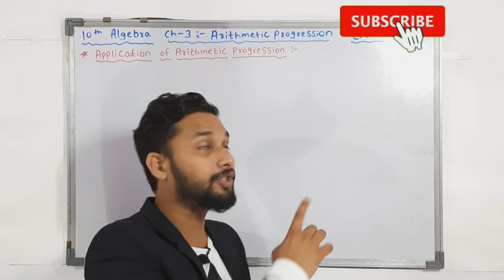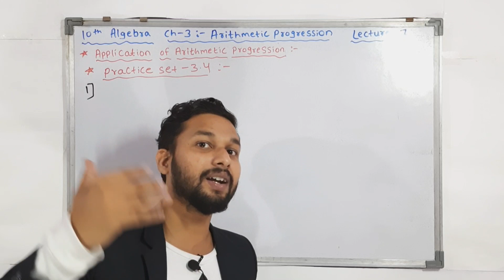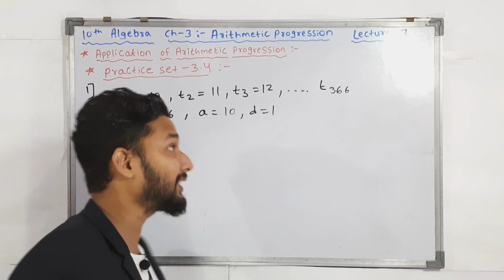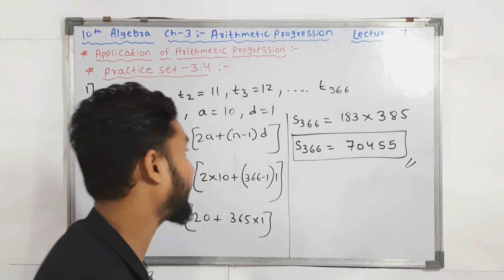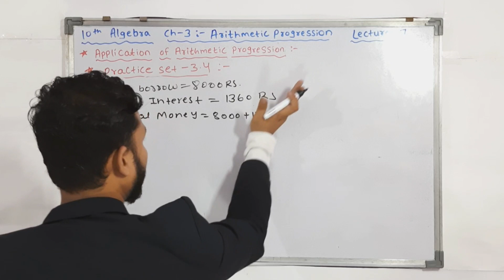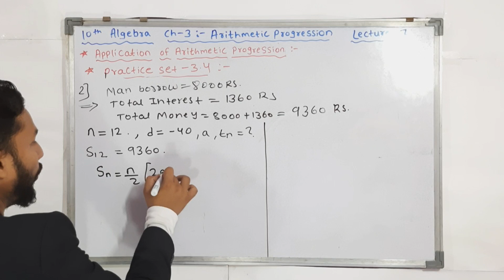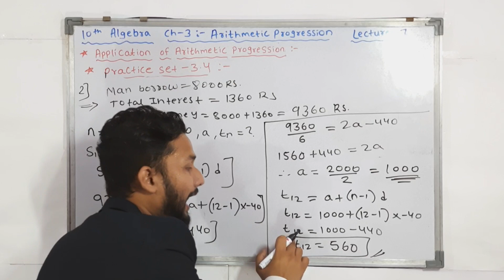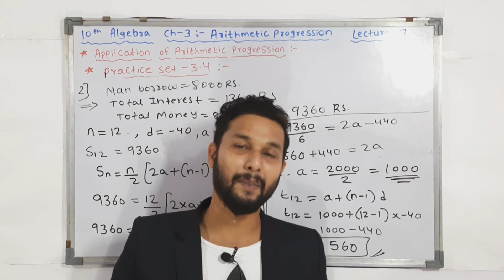10th Algebra | Chapter 3 Arithmetic Progression | Lecture 7 by Rahul Sir | Maharashtra Board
Hi Everyone.
In this Video You will get the Lecture videos of 10th Geometry Chapter 3 Arithmetic Progression  Lecture 7  by rahul sir maharashtra board.